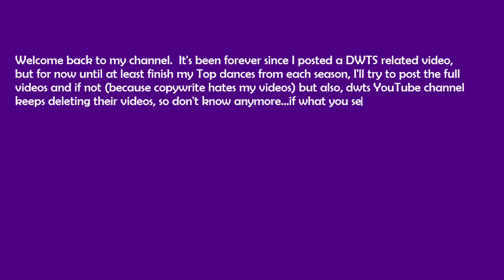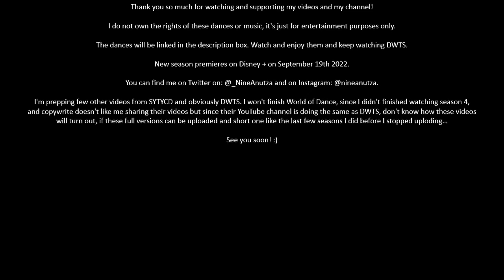DWTS SEASON 28 (2019) - FAVORITE DANCES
25. Karamo Brown’s Paso Doble: DWTS 28 - Karamo Brown & Jenna Halloween Performance | LIVE 10-28-19

24. Hannah Brown’s Contemporary: Hannah Brown and Alan Bersten Contemporary (Week 10) | Dancing With The Stars

23. Kate Flannery’s Viennese Waltz: DWTS 28 - Kate Flannery & Pasha Performance | LIVE 10-21-19

22. Lauren Alaina’s Foxtrot: DWTS 28 - Lauren Alaina & Gleb Performance | LIVE 10-7-19

21. Lauren Alaina’s Contemporary: DWTS 28 - Lauren Alaina & Gleb Performance | LIVE 10-21-19

20. James Van Der Beek’s Tango W1: James van der Beek and Emma Slater Tango (Week 1) | Dancing With The Stars

19. James Van Der Beek’s Foxtrot: James van der Beek and Emma Slater Foxtrot (Week 10) | Dancing With The Stars

18. James Van Der Beek’s Rumba: DWTS 28 - James Van Der Beek & Emma Movie Night Performance | LIVE 9-30-19

17. James Van Der Beek’s ChaCha W2: James van der Beek and Emma Slater Cha Cha (Week 2) | Dancing With The Stars

16. Kel Mitchell’s Rumba: DWTS 28 - Kel Mitchell & Witney Movie Night Performance | LIVE 9-30-19

15. Kel Mitchell’s Samba: DWTS 28 - Kel Mitchell & Witney Performance | LIVE 9-23-19

14. Karamo Brown’s Contemporary: DWTS 28 - Karamo Brown & Jenna Performance | LIVE 10-21-19

13. Kel Mitchell’s Jive: Kel Mitchell and Witney Carson Halloween Jive (Week 7) | Dancing With The Stars

12. Kate Flannery’s Quickstep: DWTS 28 - Kate Flannery & Pasha Movie Night Performance | LIVE 9-30-19

11. James Van Der Beek’s Viennese Waltz: DWTS 28 - James Van Der Beek & Emma Halloween Performance | LIVE 10-28-19

10. Kel Mitchell’s ChaCha: DWTS 28 - Kel Mitchell & Witney Performance | LIVE 10-7-19

9. James Van Der Beek’s Paso Doble: DWTS 28 - James Van Der Beek & Emma Disney Night Performance | LIVE 10-14-19

8. Kel Mitchell’s Quickstep: DWTS 28 - Kel Mitchell & Witney Performance | LIVE 10-21-19

6. Kel Mitchell’s Jazz: DWTS 28 - Kel Mitchell & Witney High School Musical Performance | LIVE 10-14-19

5. James Van Der Beek’s Samba: DWTS 28 - James Van Der Beek & Emma Performance | LIVE 10-21-19

4. Kel Mitchell’s Viennese Waltz: Kel Mitchell and Witney Carson Waltz (Week 9) | Dancing With The Stars

3. James Van Der Beek’s Contemporary: DWTS 28 - James Van Der Beek & Emma Performance | LIVE 11-4-19

2. Kel Mitchell’s Contemporary: Kel Mitchell and Witney Carson Contemporary (Week 10) | Dancing With The Stars

1. Kel Mitchell’s Freestyle: Kel Mitchell and Witney Carson Freestyle (Week 11) | Dancing With The Stars